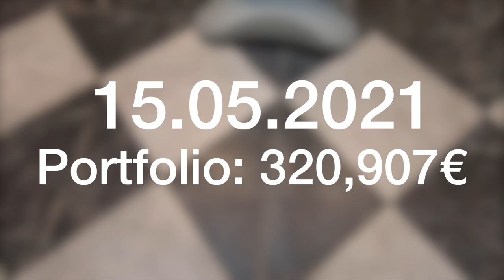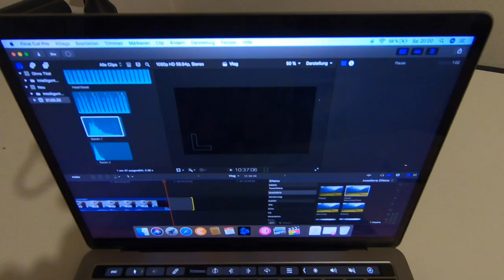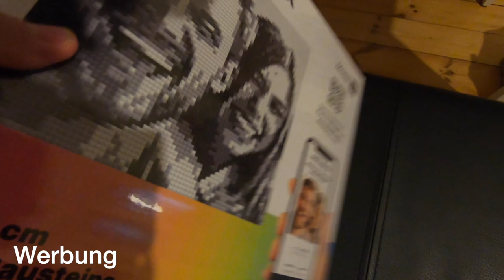EUDA WO IST MARVIN?! VLOG 15.05.2021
euda einer ausser unserer Telegram Community Gruppe ist aus dem Nichts verschwunden
habt ihr Marvin gesehen? (Update: er ist wieder da!)